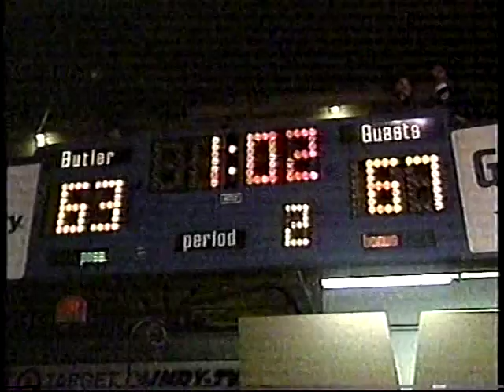1998 Xavier Musketeers at Butler Bulldogs November 17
Highlights courtesy of WCPO-TV Channel 9 in Cincinnati

Thanks @WCPO 9